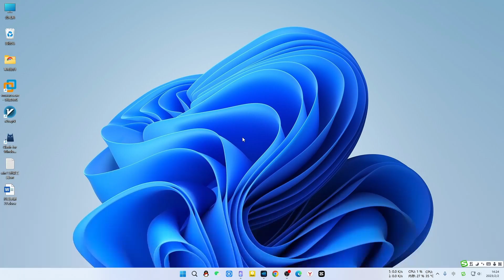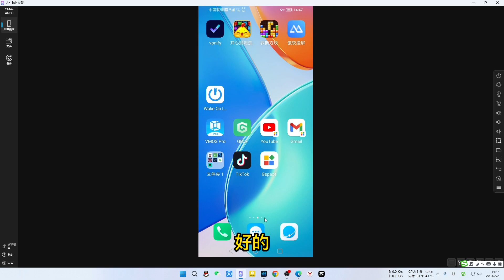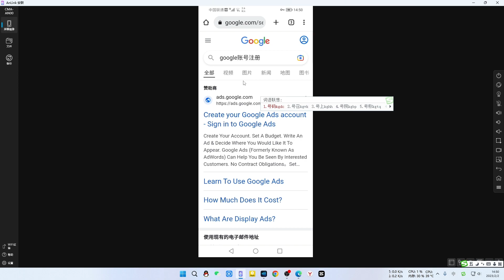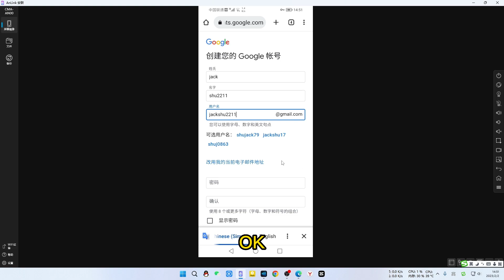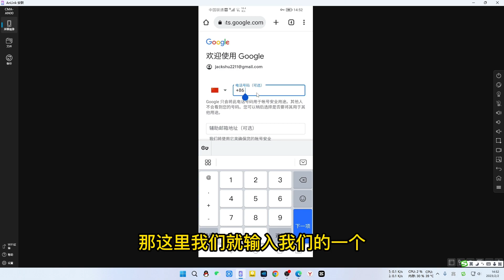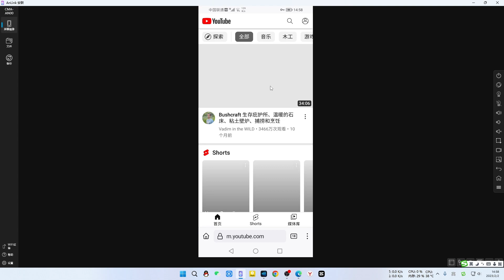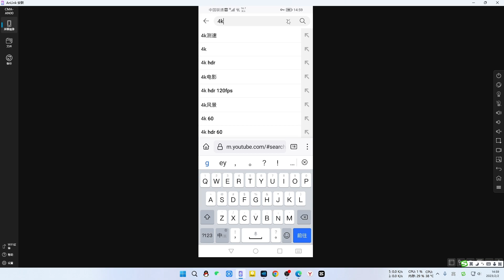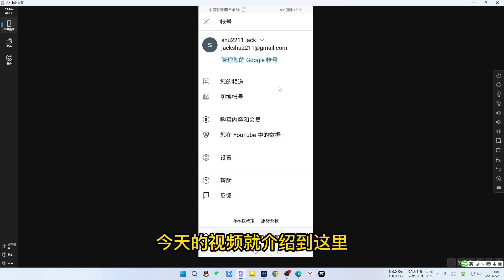2023在手机上注册谷歌帐号，设置好地区语言和相应节点线路，方便快捷成功率高